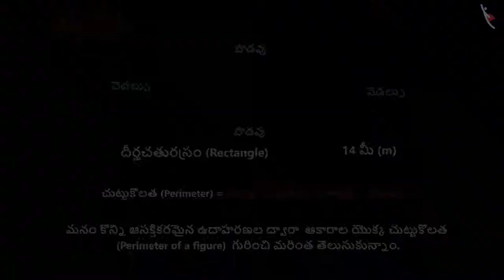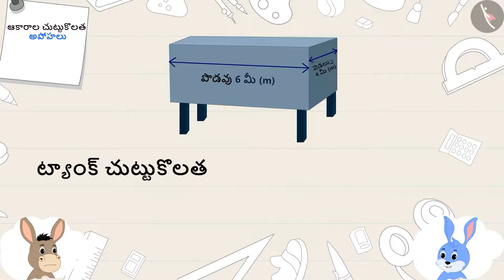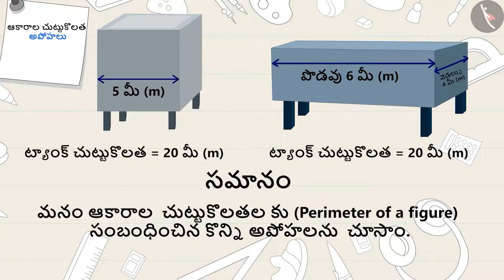ఆకారాల చుట్టుకొలత | Part 3/3 | Perimeter of a figure | Telugu | Class 5